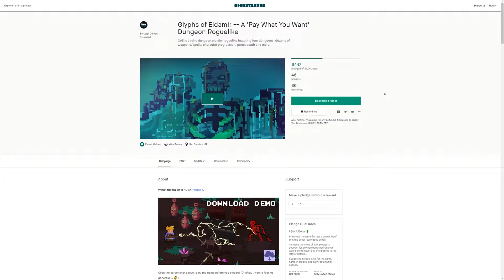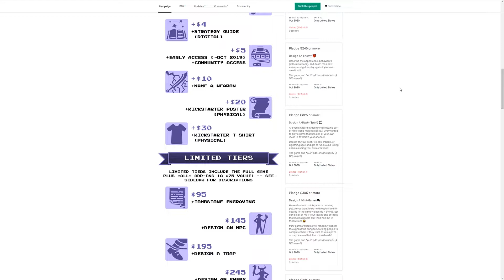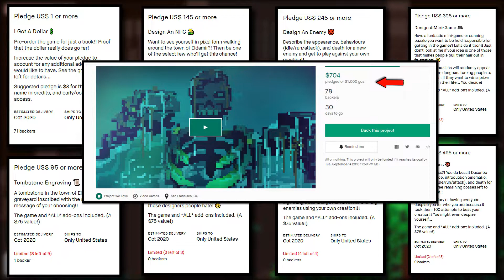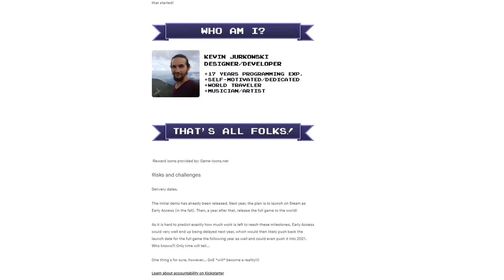Kickstarter Games 2018 | Glyphs of Eldamir | Just A Dollar?!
Let's talk about Glyphs of Eldamir in today's episode of Kickstarter Games 2018. This is a dungeon crawler rogue-like game that you can back for only one dollar. It's being developed by one person, Kevin Jurkowski whose done a great job so far!

Join me as Tubbymora and I give our thoughts on the Kickstarter campaign.

Now That's Kickstarter Gaming!

As always keep discovering something new and we will catch you in the next video.

MORE INFORMATION!

MUSIC USED IN THIS VIDEO!